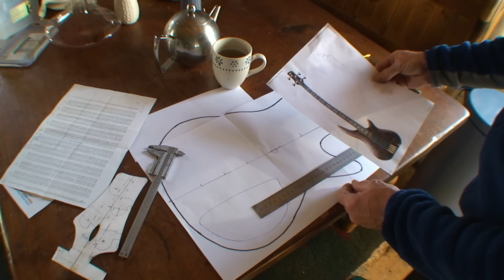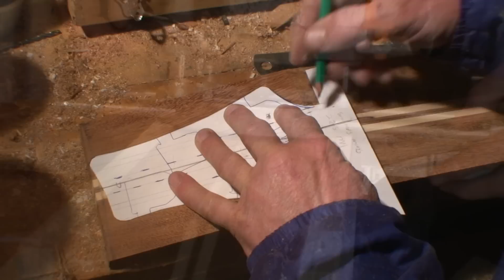building a walnut bass guitar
making a active bass guitar  fron wallnut wood and maple